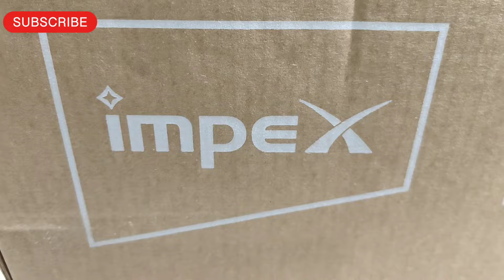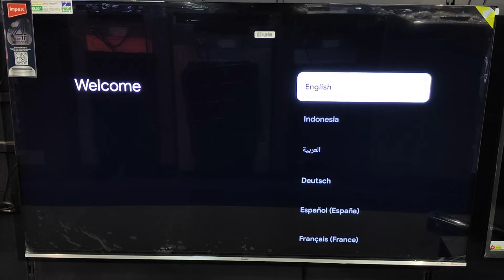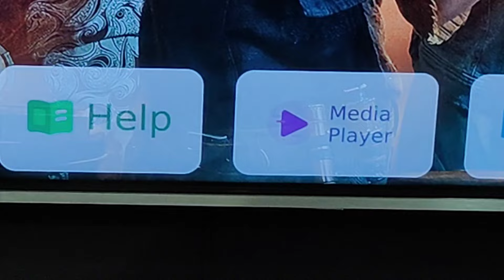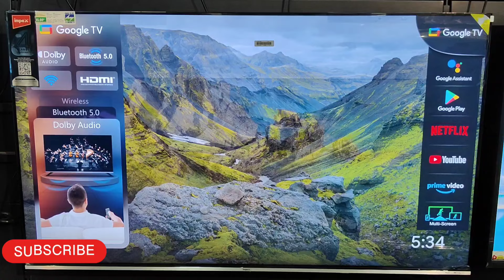കുറഞ്ഞ വിലക്കൊരു മികച്ച QLED ടിവി !!! IMPEX QLED 4K Google TV Unboxing Video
Qled tv unboxing video malayalam | Impex 4k Google TV Unboxing | impex qled tv demo Malayalam